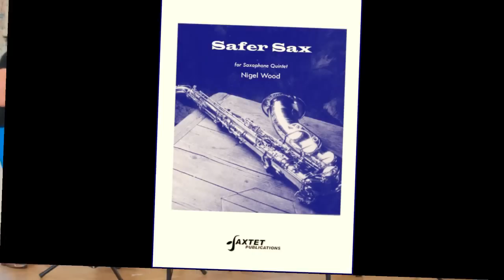Safer Sax - Saxtet Sheet Music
Safer Sax - for sax quintet by Nigel Wood. This upbeat number swings it way through a series of chord changes featuring an improvised alto solo with optional written out part. Lots of fun, clapping an' tapping.  The alto solo is transcribed from Chris Gumbley's improvisation featured on Saxtet's CD 'Safer Sax', which takes its name from this track. A performance of 'Safer Sax' was televised on BBC's 'Edinburgh Nights'. Also available for sax quartet.

Played by members of The National Saxophone Choir.
Soprano - Sally MacTaggart
Alto - Tom Bruton
Tenor - Dom Lawson
Tenor - Victoria Benjamin
Baritone - Claire Tomsett